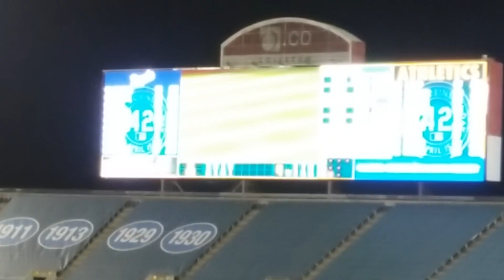Oakland A's hitting the ball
The Oakland A's hitting the ball and scoring a run.